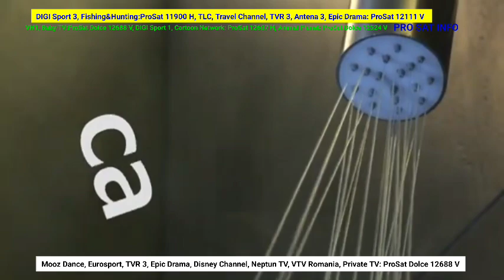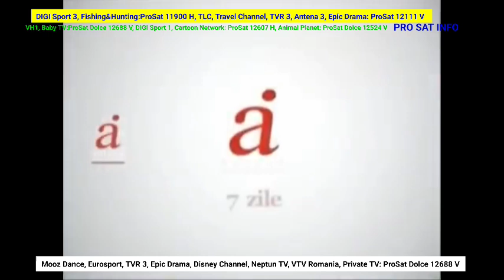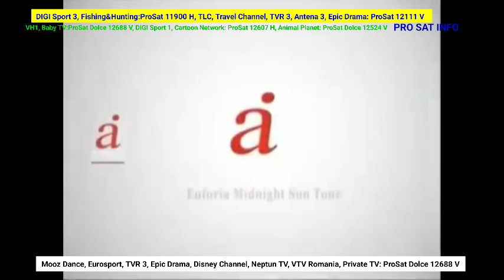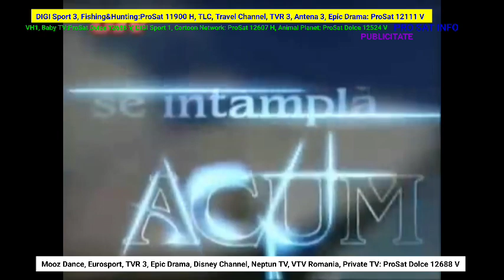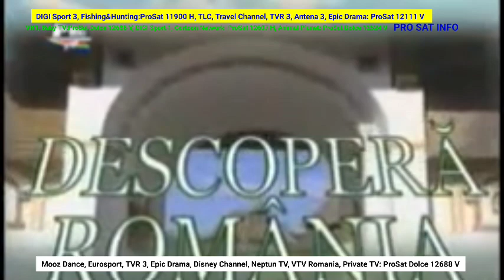Pro Sat Info Deniruena 11 Octombrie 2014 (7)